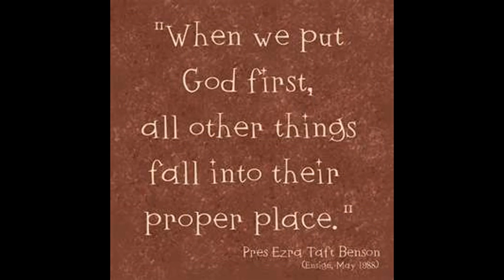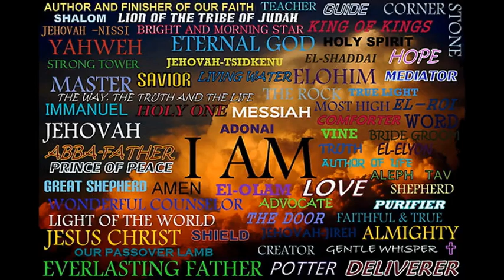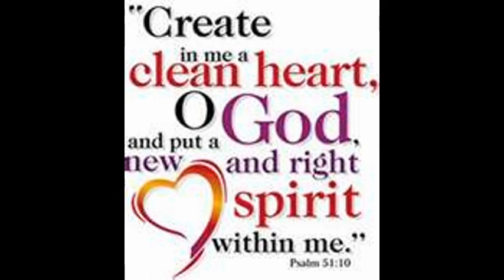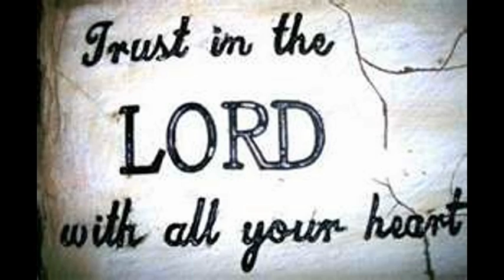Jump to JAH.avi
KHEBO- LIONTRACKS